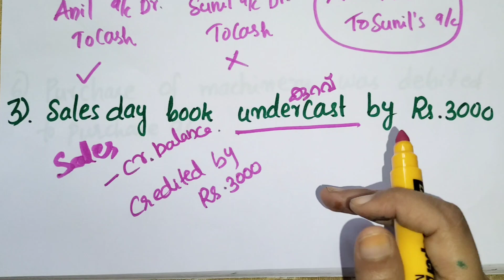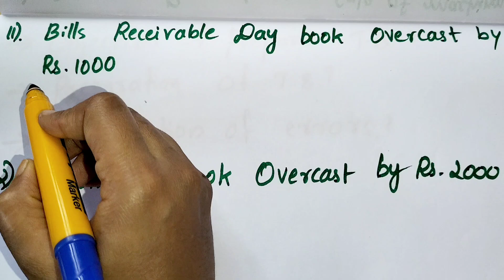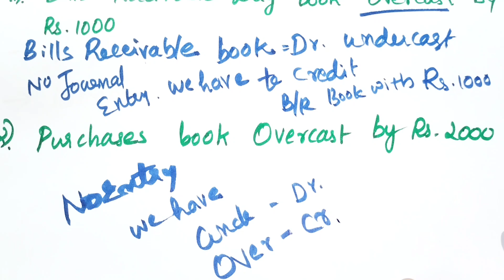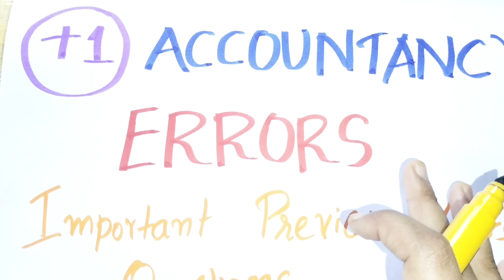Rectification of Errors | Plus One | Improvement Exam Special🔥🔥